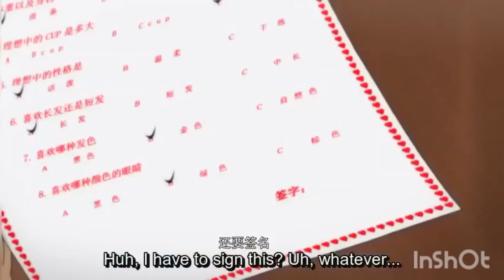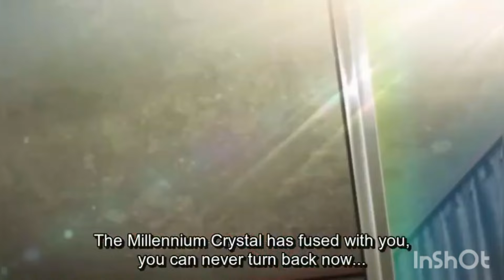Anime TG Compilation | Pink Place